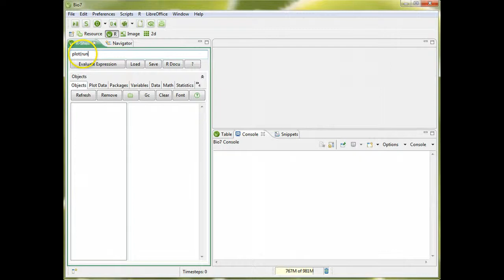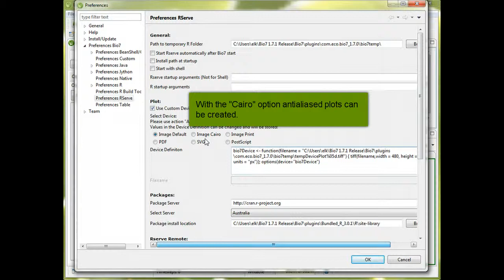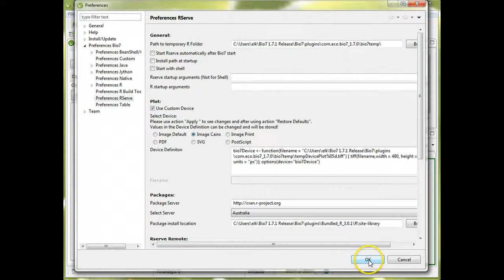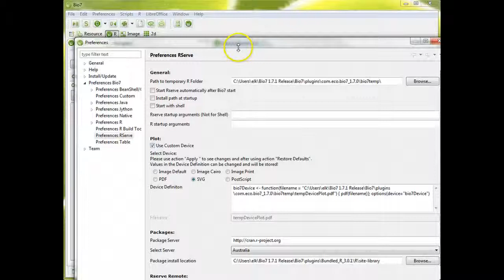R Plots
A video which shows how to create R plots with Bio7.